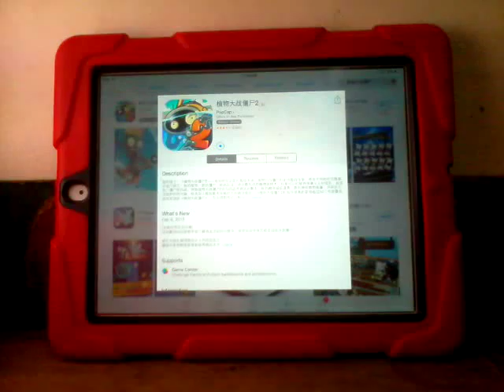Plants vs Zombies 2 China iOS Beach App Store Trailer - 植物大战僵尸2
The new Beach update is out on iOS before Android. With some new features.

And also 100 Ways to Die, even Five Nights at Freddy's.